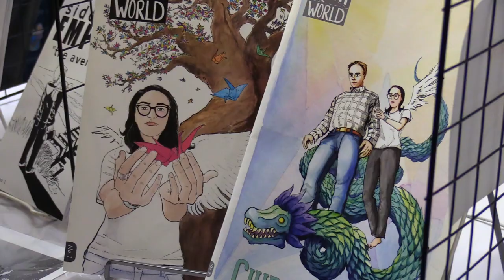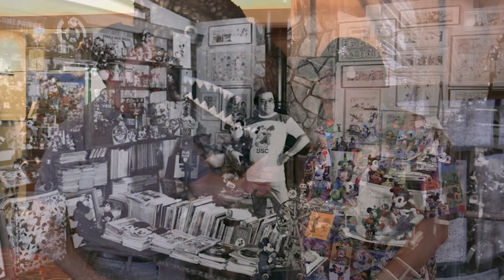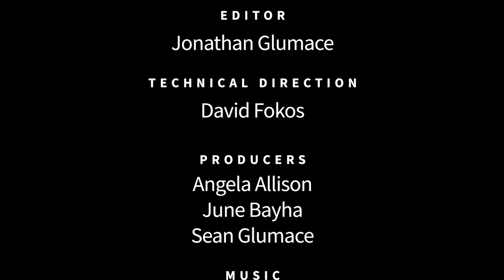Willie Ito - Animator @ San Diego Comic Fest - Voices of Creativity S04E20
Animator Willie Ito joins us at San Diego Comic Fest to tell us why creativity is so important. Growing up in San Francisco, he realized that he wanted to become an animator/cartoonist when he saw Snow White for the first time at age 5. His career as an animator/cartoonist spans nearly 60 years. In 1954, he started at Walt Disney Productions on the feature Lady and the Tramp. Willie worked on the iconic spaghetti kissing scene as his indoctrination into the business. Later, he worked at Warner Bros. Cartoon’s infamous Termite Terrace. Working with Chuck Jones on such classics as “One Froggy Evening” and “What’s Opera Doc?”. Willie also worked with Friz Freleng doing layouts, receiving my first screen credits on “Prince Violent” later re-titled “Prince Varmit” featuring Bugs Bunny and Yosemite Sam.

Bob Clampett was starting productions on The Beany and Cecil Show and after 6 years at Warner’s, he was invited to Join the new studio. Willie was in layouts and character designs and also did many of the merchandise such as comic books, coloring books and promo artwork. He joined Hanna-Barbara Productions during the development of The Jetsons and remained for the next 14 years also working on the Flintstones, Yogi Bear Show, and many other shows.

He returned to Disney and after 23 years of developing collectibles and mentoring Disney artists worldwide, he retired as Director of International Creative after a 45 year career.

If you are a teacher or instructor who is using our episodes in your course, we have provided questions for your students to answer after watching the video.

Willie’s creativity helped him through difficult times, such as three years in a Japanese Internment Camp during World War II. How does creativity motivate or influence you?